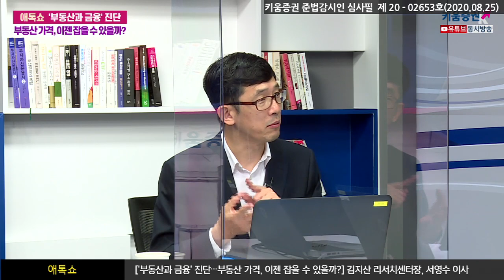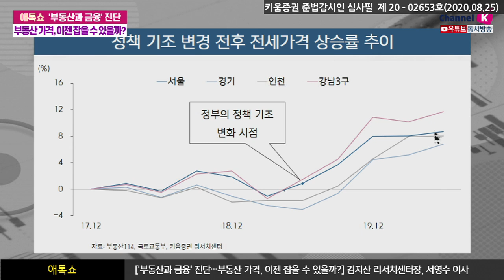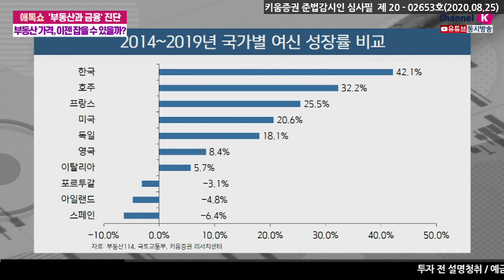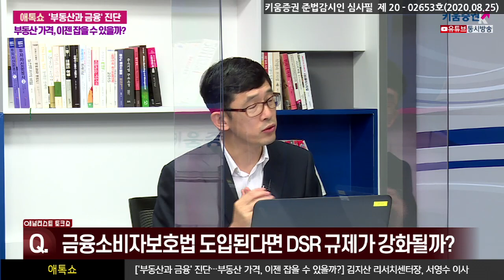'부동산과 금융'진단, 부동산 가격 이젠 잡을 수 있을까? (애톡쇼.주식투자/20.08.25)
00:00 오프닝
01:25 정부 부동산 대책 이후 주택시장의 최근 동향
​02:56 상승률 둔화 차원에서 긍정적, 그 이유는?
10:05 집값 안정을 위한 대출 규제를 더 강화해야 하는 이유
16:35 금융소비자보호법이 도입된다면 DSR 규제가 강화될까?
20:32 금융소비자보호법, 은행주 주가 약세 요인일까?

김지산 키움증권 리서치센터장, 서영수 리서치센터 이사